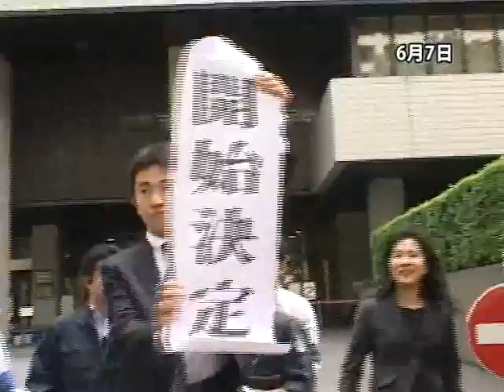再審決定のゴビンダ氏釈放へ～東京電力女性社員殺害事件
1997年、東京・渋谷区で東京電力の女性社員が殺害された事件で、強盗殺人罪で無期懲役が確定していたゴビンダ・プラサド・マイナリさん（ネパール国籍）の再審請求審で、東京高等裁判所は7日、再審開始と刑の執行停止を決定した。